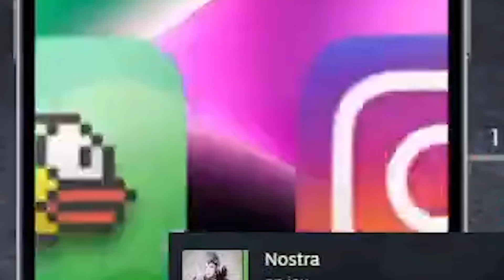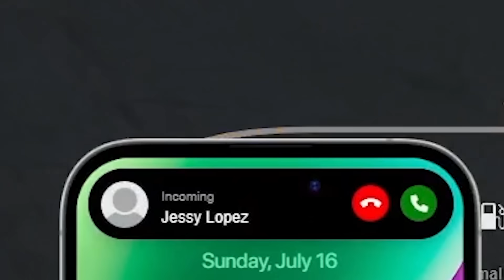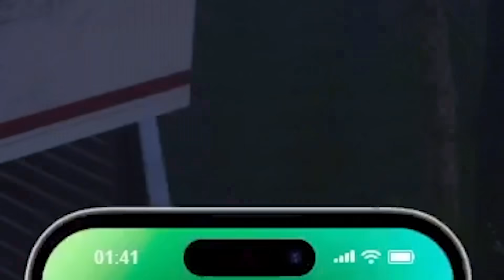GTA RP MAROC #12 : 😱 الحياة الواقعية : وقعت في مشكــــــــل كبيـــــــر ضد المـــــــافيا